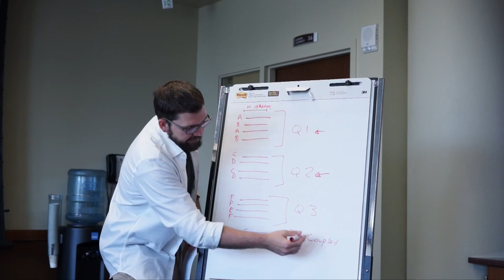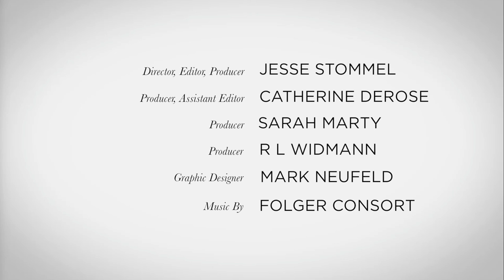Shakespeare in Community (Act 2): Romeo and Juliet and Shakespeare's Poetry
Shakespeare’s lines are filled with words and phrases carrying multiple meanings. In Shakespeare’s time, people were much more accustomed to hearing many meanings simultaneously than we are today. The richness of the aural sounds of Shakespeare language certainly is one of the reasons it was so popular on the stage then. Today, we often have to work a little to hear what his audiences would hear instantly.

Director, Editor, Producer: Jesse Stommel
Producer, Assistant Editor: Catherine DeRose
Producer: Sarah Marty
Producer: R L Widmann
Graphic Designer: Mark Neufeld

Additional video footage provided by Tilt Media, Inc., Jack Whaley Media, and American Players Theatre